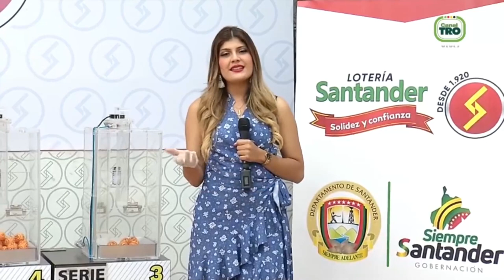Resultado Lotería de Santander Viernes 08 de octubre 2021